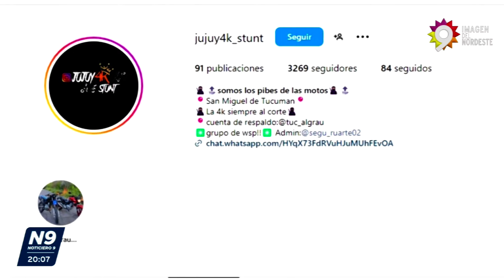WILEROS CHOCARON, ROBARON Y ABANDONARON - NOTICIERO 9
LA FAMILIA DEL PENITENCIARIO PIDE LA DETENCIÓN DE LOS RESPONSABLES
MARCHA A FISCALIA DE FAMILIARES DEL PENITENCIARIO JOSE LUIS QUE PIDEN LA DETENCION DE LOS WILLEROS QUE LO CHOCARON LO ROBARON Y ABANDONARON POR MAIPU Y RUTA 12